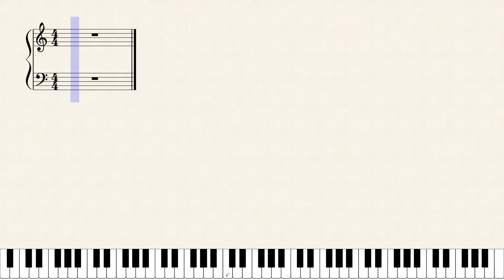Announcement - Changes and stuff - more transcriptions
12/14/21: Musescore charges a subscription to download sheets, We now have a new Discord Server!

hey its former transcriber of Bomb and Kou.

im going to do a little transcribing on the side but wont be doing
regular uploads and i can't do free requests as much. i may still
do requests every now and then if Lots of people want them.

i have had a lot of time to think and dont want to throw away everything
i have built over the last few years.

still trying to think of a name to go by if you have suggestions im open to them

new discord opening soon